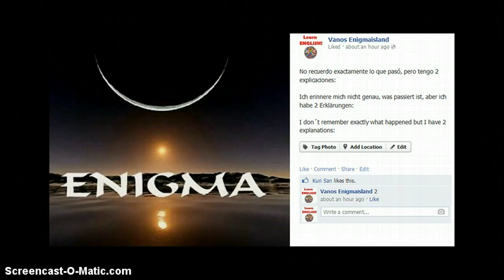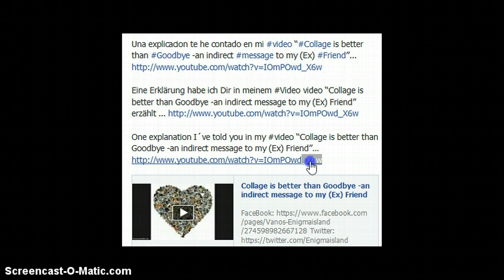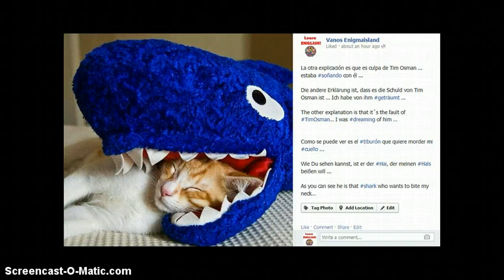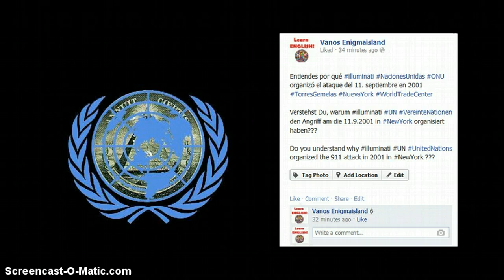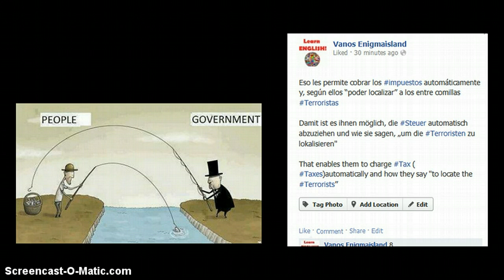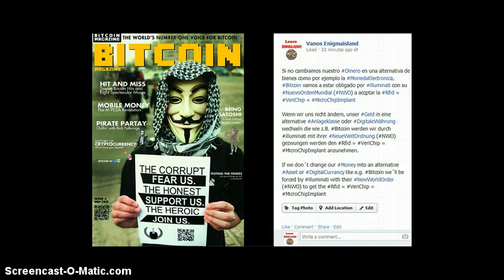Osama bin Laden = Tim Osman Bitcoin ONU UN Sueño Traum Dream Rfid VeriChip 911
Érase una vez ... la noche en que perdí el control ;) de mi cuello y hasta mi cabeza empezó a doler (el lado izquierdo)
Es war einmal ... in der Nacht, als ich die Kontrolle verlor ;) meinen Hals und sogar mein Kopf begann zu schmerzen (der linken Seite (Links))
Once upon a time... the night when I lost control ;) my neck and even my head started to hurt (the left side)

No recuerdo exactamente lo que pasó, pero tengo 2 explicaciones:
Ich erinnere mich nicht genau, was passiert ist, aber ich habe 2 Erklärungen:
I don´t remember exactly what happened but I have 2 explanations:

Eine Erklärung habe ich Dir in meinem Video video "Collage is better than Goodbye -an indirect message to my (Ex) Friend" erzählt ...
One explanation I´ve told you in my video "Collage is better than Goodbye -an indirect message to my (Ex) Friend"...

La otra explicación es que es culpa de Tim Osman ... estaba soñando con él ...
Die andere Erklärung ist, dass es die Schuld von Tim Osman ist ... Ich habe von ihm geträumt ...
The other explanation is that it´s the fault of TimOsman... I was dreaming of him ...

Como se puede ver es el tiburón que quiere morder mi cuello ...
Wie Du sehen kannst, ist er der Hai, der meinen Hals beißen will ...
As you can see he is that shark who wants to bite my neck...

TimOsman (Ossman) se ha convertido en poco más conocido como OsamaBinLaden. "Tim Osman" fue el nombre que le asignó la CIA...
Tim Osman (Ossman) ist seit kurzem besser bekannt als Osama Bin Ladin bekannt. "Tim Osman" war der Name, die ihm von der CIA zugeteilt wurde...
Tim Osman (Ossman) has recently become better known as Osama Bin Ladin. "Tim Osman" was the name assigned to him by the CIA...

Entiendes por qué illuminati ‪#‎NacionesUnidas‬ ‪#‎ONU‬ organizó el ataque del 11. septiembre en 2001
Verstehst Du, warum illuminati UN VereinteNationen den Angriff am die 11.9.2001 in NewYork organisiert haben???
Do you understand why illuminati UN UnitedNations organized the 911 attack in 2001 in NewYork ???

Para tener una Justificación para introducir el NuevoOrdenMundial (NWO) juntos con el Rfid (= Verichip = MicroChipImplant)
Um eine Rechtfertigung zu haben, die NeueWeltOrdnung (NWO) einzuführen mit Rfid (= Verichip = MicroChipImplant)
To have a Justification to introduce the NewWorldOrder (NWO) with Rfid (= Verichip= MicroChipImplant)

Eso les permite cobrar los impuestos automáticamente y, según ellos "poder localizar" a los entre comillas
Damit ist es ihnen möglich, die Steuer automatisch abzuziehen und wie sie sagen, „um die Terroristen zu lokalisieren"
That enables them to charge Tax automatically and how they say "to locate the Terrorists"

...empieza con Obamacare
...es fängt mit Obamacare Krankenversicherung an
...it starts with Obamacare

Si no cambiamos nuestro Dinero en una alternativa de bienes como por ejemplo la MonedaElectronica, Bitcoin vamos a estar obligado por illuminati con su NuevoOrdenMundial (NWO) a accptar la Rfid = VeriChip =
Wenn wir uns nicht ändern, unser Geld in eine alternative Anlageklasse oder
wechseln die wie z.B. Bitcoin werden wir durch illuminati mit ihrer NeueWeltOrdnung (NWO) gezwungen werden den Rfid = VeriChip = MicroChipImplant anzunehmen.
If we don´t change our Money into an alternative Asset or DigitalCurrancy like e.g. Bitcoin we´ll be forced by illuminati with their NewWorldOrder (NWO) to get the Rfid = VeriChip =

Eso significa vender nuestra alma a Lucifer porque es la MarcaDeLaBestia
Das bedeutet unsere Seele dem Teufel zu verkaufen, das ZeichenDesTieres von
That means to sell our soul to the Devil because it´s the MarkoftheBeast of Revelation

By the way, I´m looking for people who speak PORTUGUESE (Brazilian preferably) and who are interested in FilmMaking, VJ, InternetMarketing anywhere in the world (over internet)

You can copy and remix this video but don´t forget to mention me using Hashtag: #‎VanosEnigmaisland